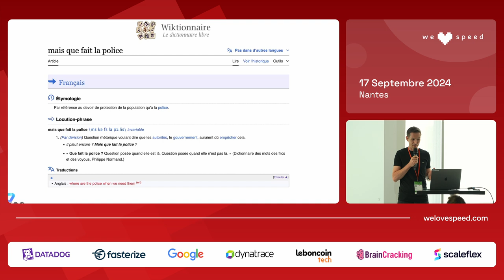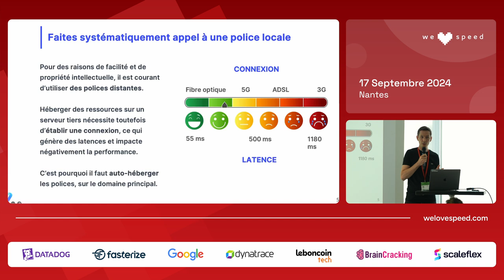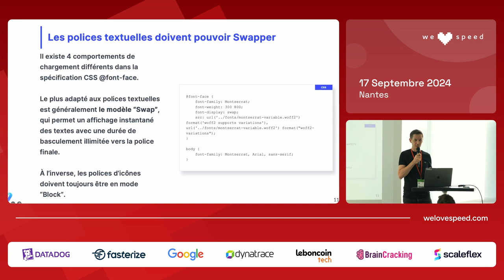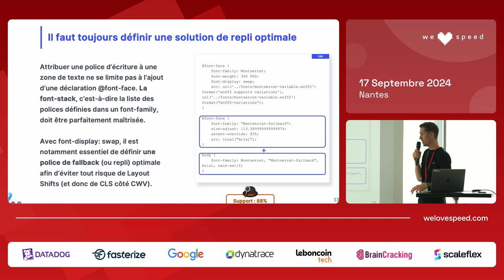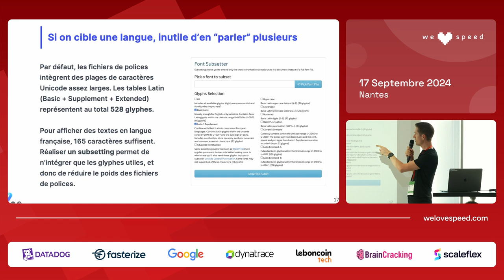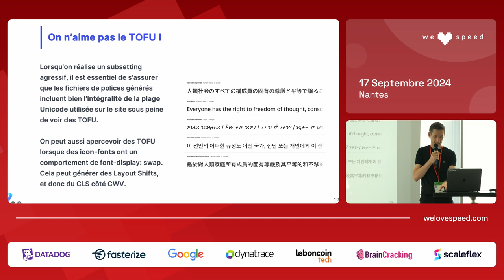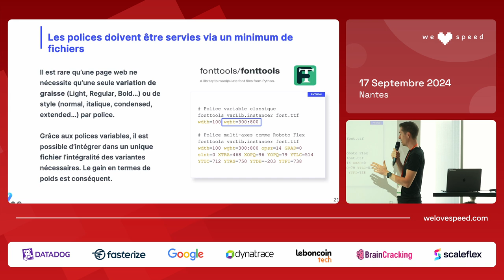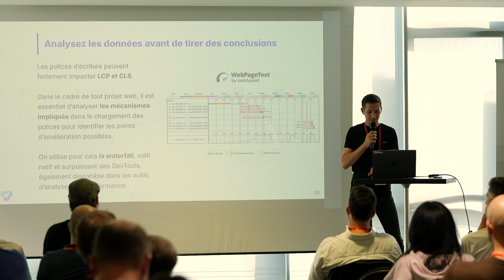Mais que fait la police ? — Eroan Boyer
Les polices d’écritures constituent un pan incontournable du web moderne. Faciles à intégrer, elles contribuent à forger l’identité visuelle d’un site, reflétant ses valeurs et son positionnement, qu’il soit dynamique, contemporain, sérieux ou plus informel. Toutefois, nos très chères webfonts dissimulent une réalité plus douloureuse : elles peuvent considérablement ralentir les performances d’un site, affectant ainsi l’expérience utilisateur (UX).

Dans cette conférence, il vous invite à explorer en détail le domaine des polices de caractères. Il exposera les défis spécifiques que posent ces éléments sur les performances des sites et leur effet sur les Core Web Vitals. Il présentera également des stratégies d’optimisation éprouvées pour faire face à ces dégradations.

Vous découvrirez les outils open-source, les APIs navigateurs et les standards HTML/CSS qui permettent d’optimiser l’utilisation des polices web, garantissant une intégration qui ne compromet pas la fluidité ni la rapidité de votre site.

 Présenté par Eroan Boyer, Expert en Web Performance, Agence Web Performance

Expert en Web Performance au sein de son agence spécialisée, Eroan Boyer est avant tout un passionné des technologies du web. Il accompagne les entreprises dans l‘amélioration de la performance de leurs sites et applications web à travers des audits, optimisations et de la monté en compétences. Avec déjà 24 années d‘expérience, HTML, CSS et JavaScript n‘ont aucun secret pour lui.